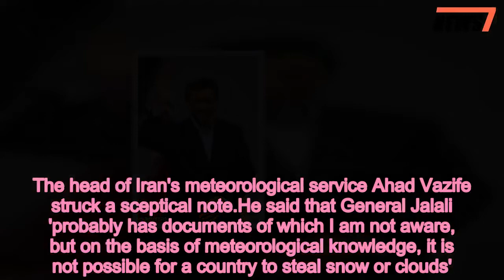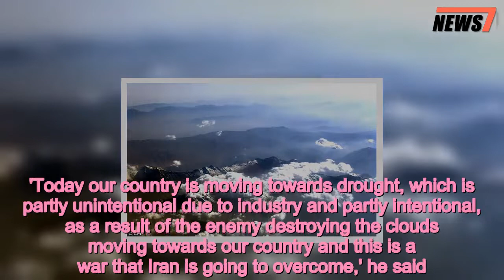Iranian commander accuses Israel of stealing Iran's CLOUDS - 247 news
Iranian,commander,accuses,Israel,stealing,Irans,CLOUDS,order,cause,drought
 An Iranian general has Israel of stealing its clouds in order to manipulate weather and cause drought in the Islamic Republic.Brigadier General Gholam Reza Jalali, head of Iran's Civil Defence Organisation said that the changing climate in Iran is 'suspect'.'Foreign interference is suspected to have played a role in climate change,' said Jalali, who insisted results from an Iranian scientific study 'confirm' the claim.  Share this article   Share   'Israel and another country in the region have joint teams which work to ensure clouds entering Iranian skies are unable to release rain,' he said.'On top of that, we are facing the issue of cloud and snow theft.'Jalali cited a survey showing that above 7200 feet all mountainous areas between Afghanistan and the Mediterranean are covered in snow, except Iran.   The head of Iran's meteorological service Ahad Vazife struck a sceptical note.He said that General Jalali 'probably has documents of which I am not aware, but on the basis of meteorological knowledge, it is not possible for a country to steal snow or clouds'.'Iran has suffered a prolonged drought, and this is a global trend that does not apply only to Iran,' Vazife said.'Raising such questions not only does not solve any of our problems, but will deter us from finding the right solutions'.The general's allegations of weather pilfering were not the first time an Iranian official has the country's foes of stealing its rain.Former president Mahmoud Ahmadinejad in 2011 Western countries of devising plans to 'cause drought' in Iran,He claimed 'European countries used special equipment to force clouds to dump' their water on their continent.'Today our country is moving towards drought, which is partly unintentional due to industry and partly intentional, as a result of the enemy destroying the clouds moving towards our country and this is a war that Iran is going to overcome,' he said.  The Iranian leader also Western states of creating the HIV virus to weaken the developing world and create a market for pharmaceuticals.